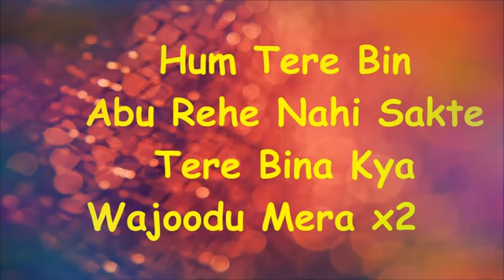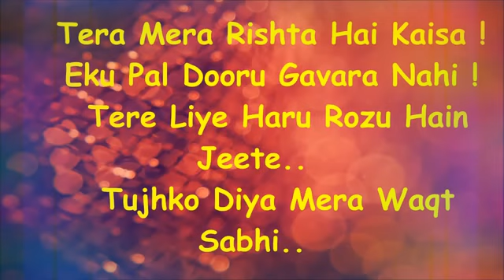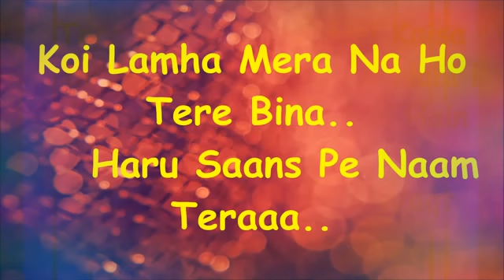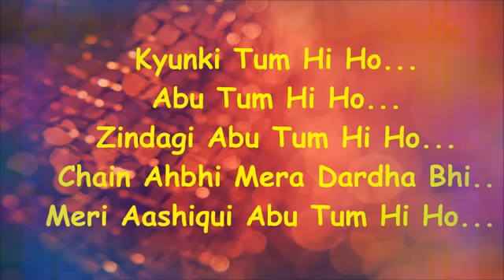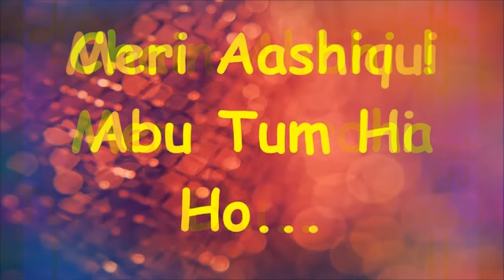AASHIQUI 2 - TUM HI HO | (HARMONICA COVER).